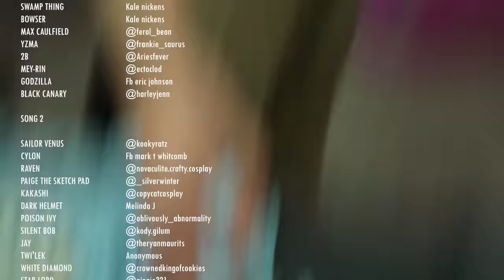THIS IS SUPERCON 2018 COMIC CON LOUISVILLE KENTUCKY ANIME COSPLAY MUSIC VIDEO VLOG YOUTUBE REWIND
SOUNDTRACK 7:07 COSPLAY CREDITS 5:55
PHOTO GALLERY AT MINERALBLU ON INSTAGRAM AND FACEBOOK